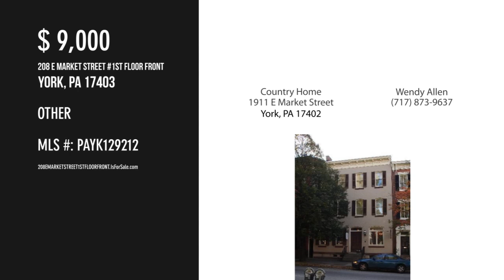208 E MARKET STREET 1ST FLOOR FRONT, YORK, PA 17403 - Wendy Allen - MLS PAYK129212